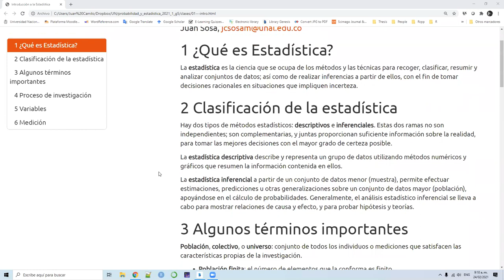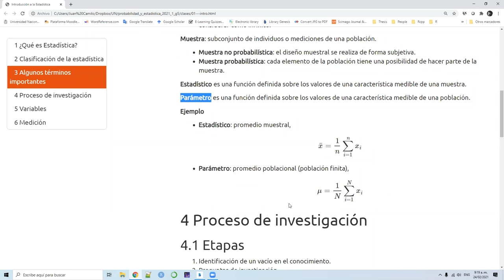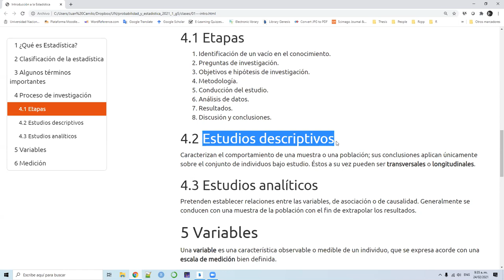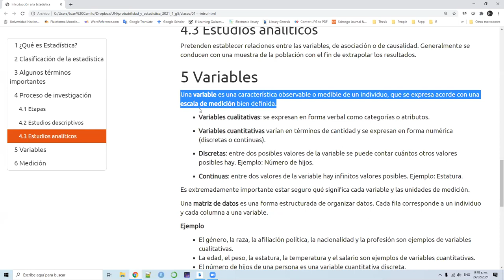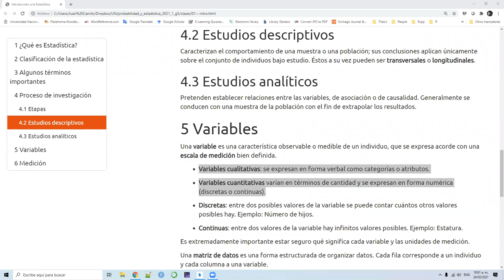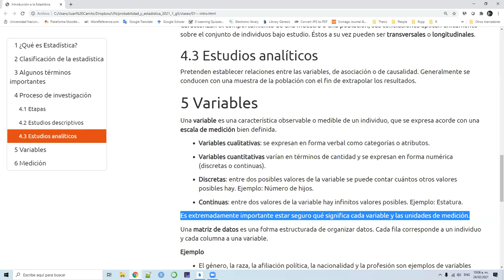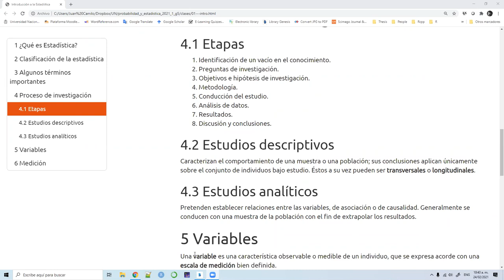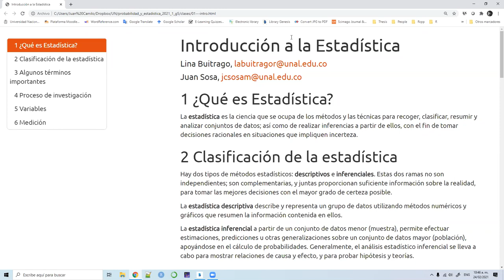Sesión 2 - Proceso de investigación y variables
Proceso de investigación.
Estudios descriptivos (transversales, longitudinales).
Estudios analíticos.
Variables.
Clasificación de variables (cualitativas, cuantitativas discretas y continuas).
Medición.
Escala de medición (nominal, ordinal, intervalo, razón).